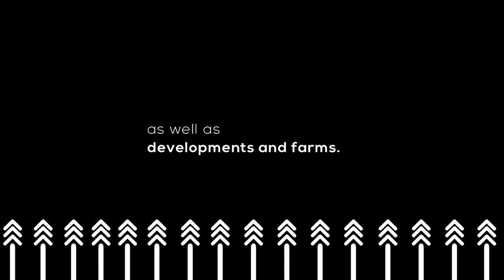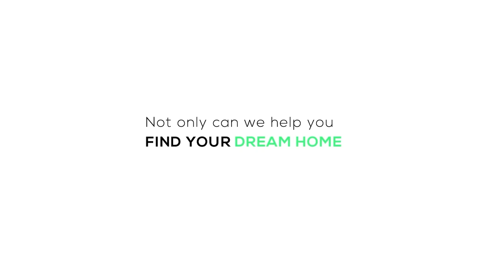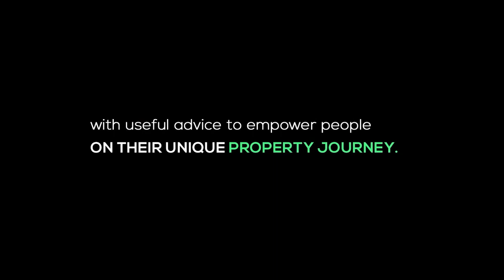What buying a home costs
What does buying your home cost - Episode 54 Repeat

When purchasing your first home, it is important to understand that there are obvious costs and those that are not so obvious. Hence it is important to look further than the initial cost when determining your budget.

Tune in tonight at 8 pm where @EsteeClaasen and our guest, Zydah Manuel, Portfolio Manager at Absa Home loans, discuss how Absa digital tools are making home shopper journeys easy.

Does paying a deposit on your property reduce your monthly bond instalments?

A: Yes
B: No